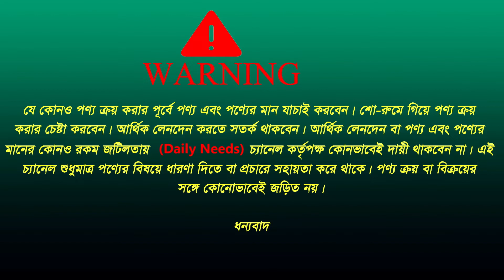৫০ বছরের গ্যারান্টি এই প্রেশার কুকারে || Pressure Cooker Price in BD 2022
৫০ বছরের গ্যারান্টি এই প্রেশার কুকারে || Pressure Cooker Price in BD 2022

NIKAI KITCHEN STORE,
Shop No: 114/155, (Ground Floor)
New Market City Complex, Biswas Builders, Dhaka 1205.

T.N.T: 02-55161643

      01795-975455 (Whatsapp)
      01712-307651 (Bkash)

☘Allah Hafez☘